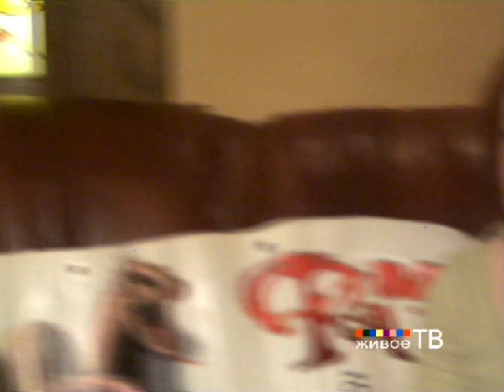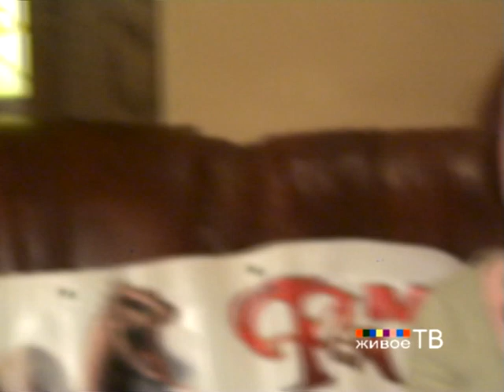Елизавета Дворецкая в "Точке отсчёта" на "Живом ТВ"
Ведущий: Сергей Чекмаев.
Беседа с известным российским писателем жанра фэнтези Елизаветой Дворецкой